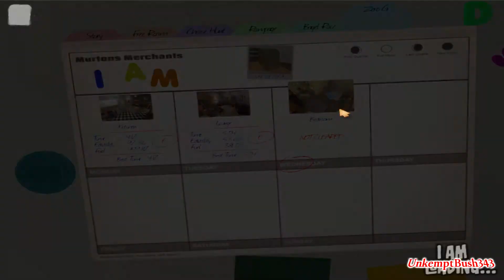I Am Bread. Zero G. Bedroom. Where the magic happens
Some more I Am Bread, Zero Gravity mode for ya. This time we take it slow in the bedroom.